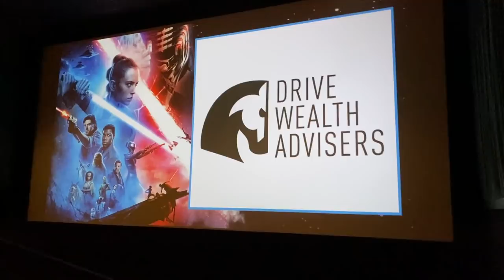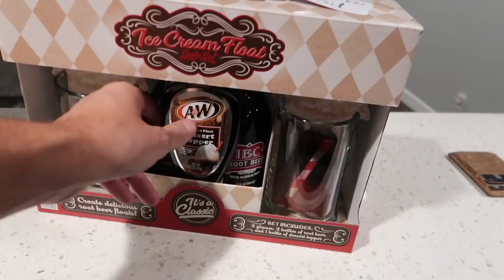PAINFUL TOOTH IMPLANT TRIP TO DENTIST VISIT | PAINFUL DENTIST APPOINTMENT FOR WIFE ALMOST GONE WRONG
This painful dentist appointment for Jared's wife, Britt, almost gone wrong, is the one trip to the dentist that you'll want to skip! This painful tooth implant visit is almost done, the first part of the tooth implant is completed.